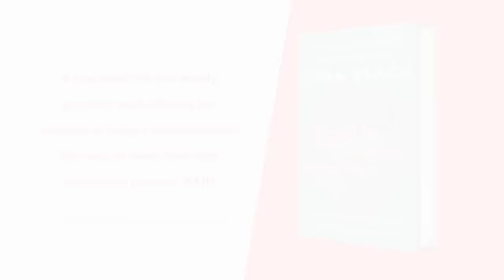Guided Meditation: Light RAIN in Difficult Times, with Tara Brach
Guided Meditation: Light RAIN in Difficult Times [short], with Tara Brach

This meditation guides us in bringing the mindfulness and self-compassion of RAIN to a challenging part of our life, and particularly, to places of self-judgment or feelings of failure.

You can now order Tara's new book, Radical Compassion, at the following

Your support will enable us to continue to offer these talks freely. If you value them, I hope you will consider offering a donation at this time.